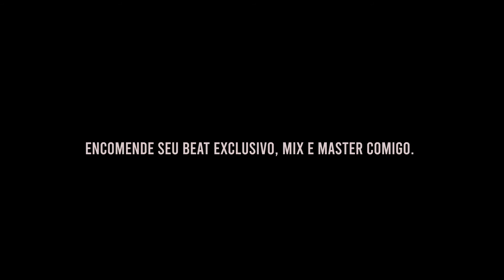(USO LIVRE) Beat Love Song X R&b "Por Vocês" Guitar Instrumental Piano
Love Song, Acústico, Rnb de USO LIVRE APENAS para composições.

Prod Briozzini, Cyclope Beatz

TAGS (ignore)